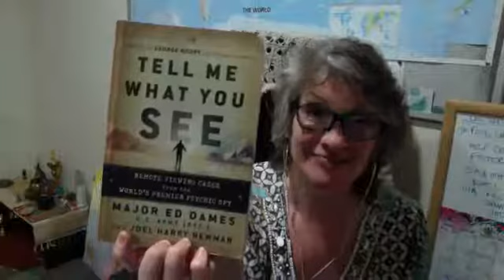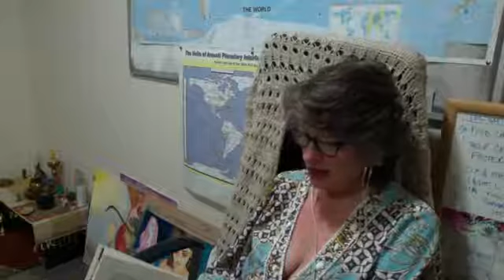082920 Storytime with Saralise Engineering Human Consciousness Ch 21 & 22 - Concealing Mind Control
Here I read Chapters 21 & 22 from the book:  Mass Control: Engineering Human Consciousness by Jim Keith.

I then share how this relates to my personal experience in the past, and my intuition on the different levels of mass mind control and how it is steering the narrative and keeping people locked into a false matrix.  I also talk about whats coming in this transition and how I am personally choosing to experience this shift in Consciousness.

IG: @revdrsaralise, @theartofsaralise, @jewelsofthejedi, @conscioustruths

If you would like to Donate or feel moved to support me in some way, you can currently donate through Paypal or become a Patron in the future when I start uploading my content: